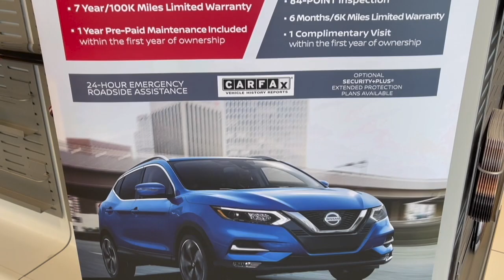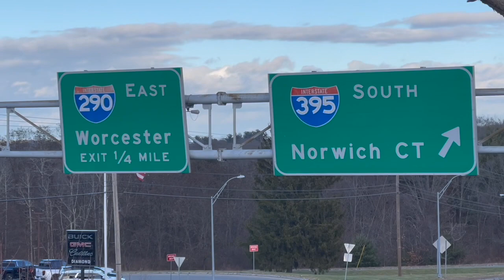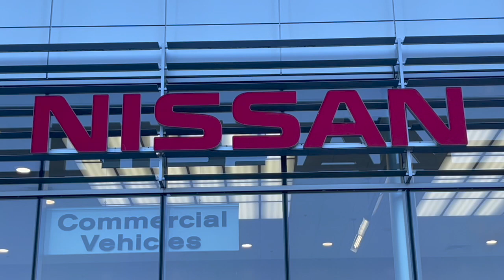Bertera has your winter car!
There is still a lot of winter left. Bertera Nissan has one of the biggest selections of certified, preowned vehicles in Central Massachusetts.